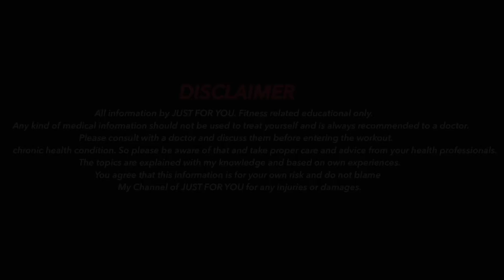5-Best chest workout(Beginner)🔥🤩🙌🏽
Mr.M.Vinithkumar.
  Chennai